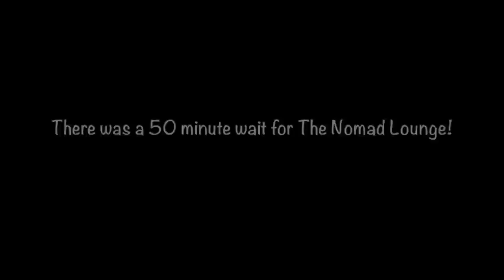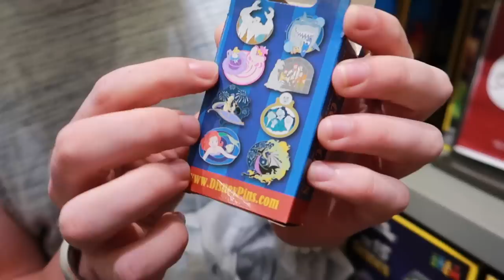Walt Disney World Vlog | Animal Kingdom on the Eve of "Hurricane" Nicole | Day 11 | Nov 2022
Join us as we spend a rainy morning at Animal Kingdom on the eve of Hurricane/Tropical Storm Nicole. We have lunch at Restaurantosaurus and experience as many attractions as we can before the weather starts to get worse and we head back to the resort to hunker down for the evening.

We spend the morning in total denial about the impending impact of Tropical Storm/Hurricane Nicole and head to Animal Kingdom. The rain really starts to set in during the Kilimanjaro Safari so we don our ponchos and attempt the Gorilla Falls walk. There aren't many animals in the outside habitats due to the weather but we do get to see some naked mole rats, reptiles, gorillas and a hippopotamus from the viewing areas in the undercover observatories.

We decide to shelter for a bit and get some lunch at Restaurantosaurus and then we all head to ride Dinosaur. Luke and Daisy ride Expedition Everest and Daisy and Keith pop in to It's Tough to Be a Bug.

Back at Old Key West, we dry out, order a take-away from Uber Eats and settle in to wait out the storm/hurricane.

To see Kotaro and Hanna - the really cute otters Daisy mentioned:-